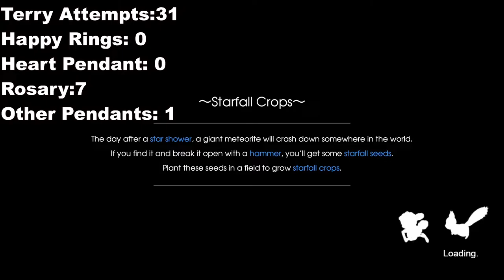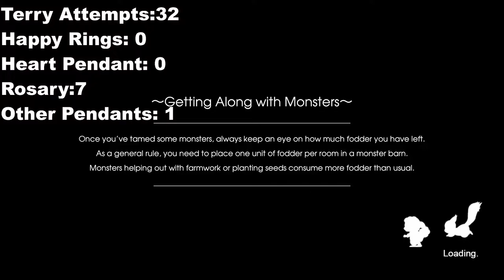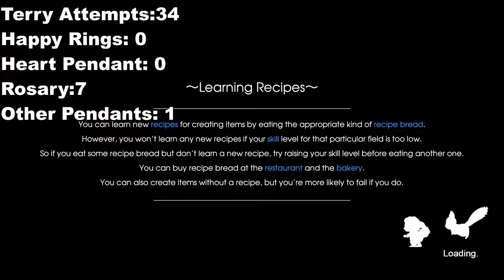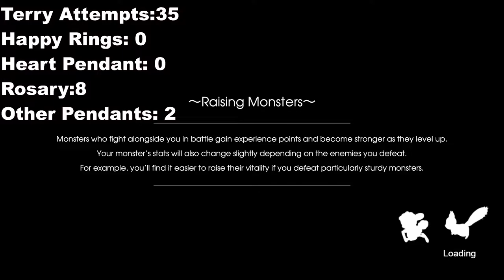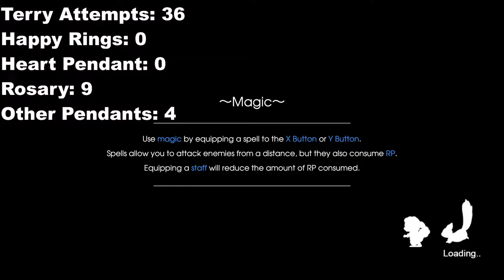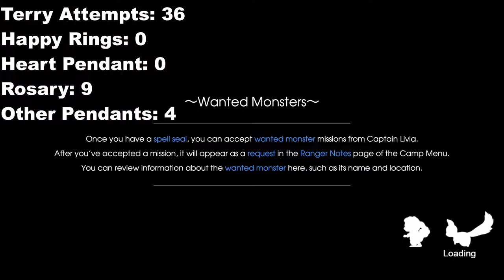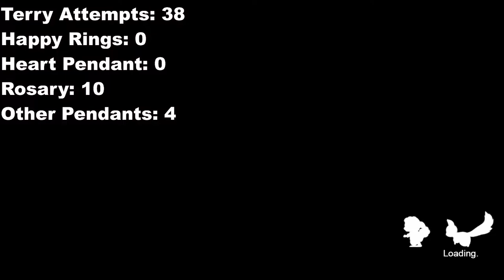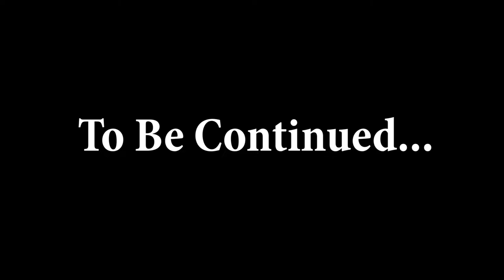TERRY FOR #$%@ SAKE!!! | Rune Factory 5 Let's Play Ep #14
This is the last Terry video I promise... for now.